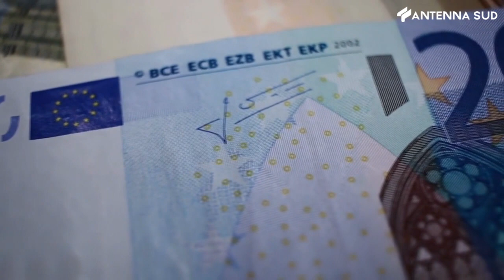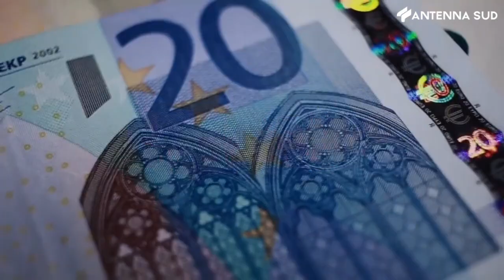22 agosto 2023 - Basilicata, PNRR: scontro tra Lomuti e Rosa